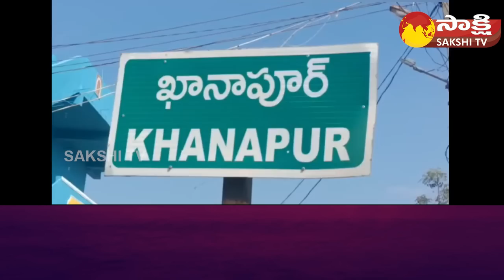Garam Garam Varthalu Full Episode 24-07-2023 | Garam Ravali | Garam Vani | Garam Rajesh